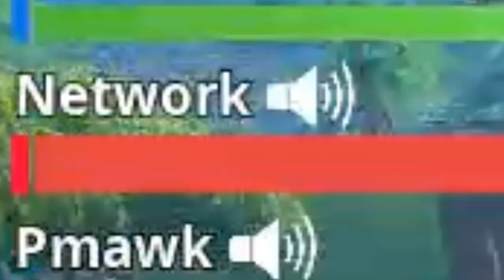Potato Challenge | Disabling Space Bar In Fortnite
We did a no jumping challenge to try to be as potato as possible (potatoes cant jump)... Didn't end very well...

Also wanted to say thanks to getting me to 900 subscribers! I'm so close to 1k :D